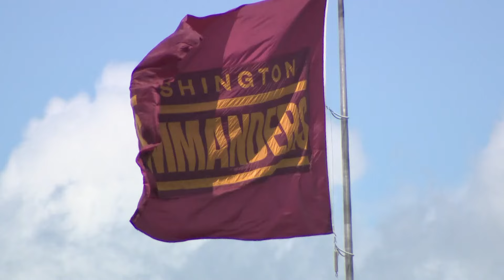Exclusive: Jayden Daniels talks to WUSA9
The Washington Commanders quarterback clarified his dream and vision for the team.